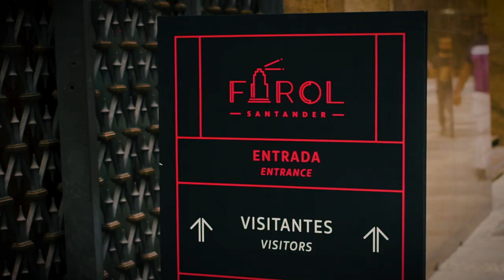Tarsila for Kids (Tarsila para Crianças)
"Tarsila for Kids" is an immersive and sensory exhibition about the work of the modernist painter Tarsila do Amaral, from a child's perspective. It creates a unique opportunity for children to learn through experience about the universe of one of the most well-known painters in Brazil.

Tarsila para crianças é uma exposição imersiva e sensorial sobre a obra a pintora modernista Tarsila do Amaral na perspectiva de uma criança. A mostra interativa e lúdica é uma oportunidade de aprender através da experiência sobre o universo da maior pintora do Brasil.